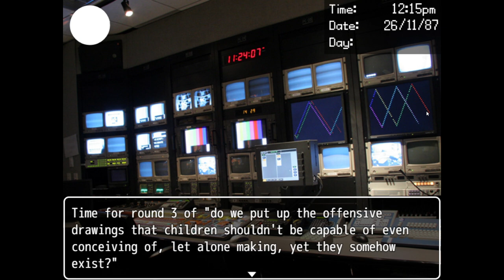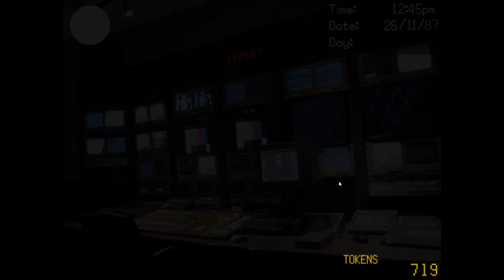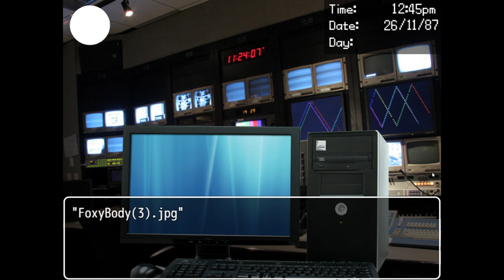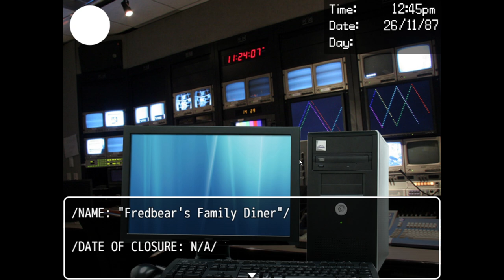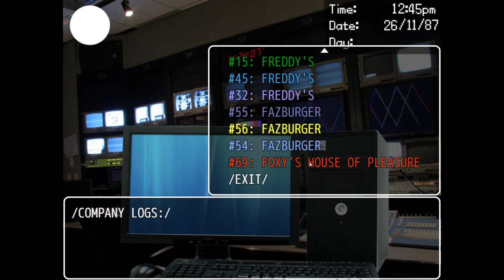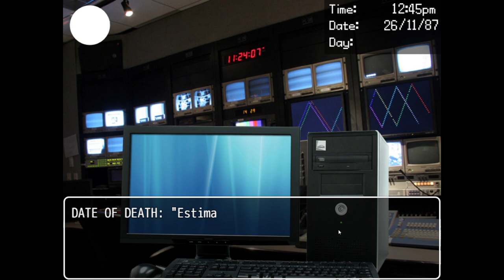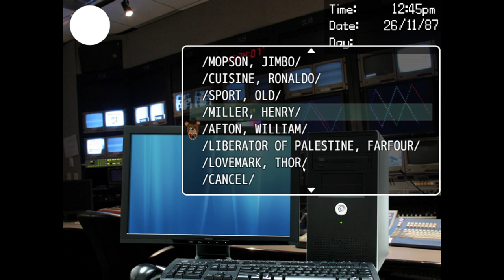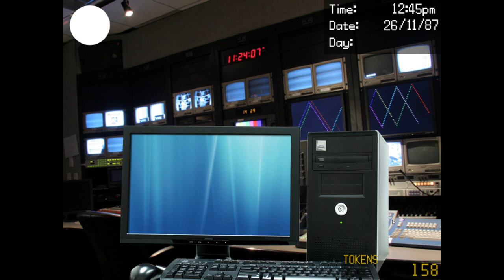Dayshift at Freddy's 2 but we keep getting threatened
Thank you so much for the likes, comments, views and subs.

Again, I'll link the trilogy here for those who might want to play it for themselves:

0:00 Intro
0:17 Talking to Scott
1:53 Phone call with Dave
2:40 Saving Freddy's
4:16 Security Office
6:38 Police Officer
7:25 Jimbo
8:43 Random Doggo
8:54 Scott/Phone Guy's computer account
20:17 Dave/William's computer account
23:20 Outro